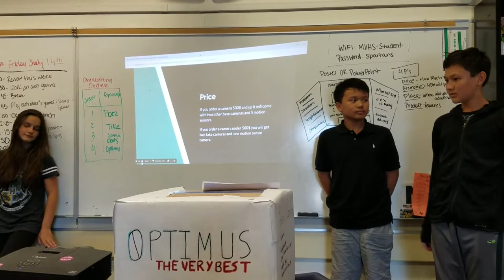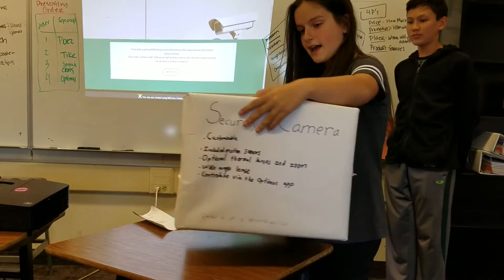Mountain View - July 14 - Optimus - Startup Wonder Summer Camp